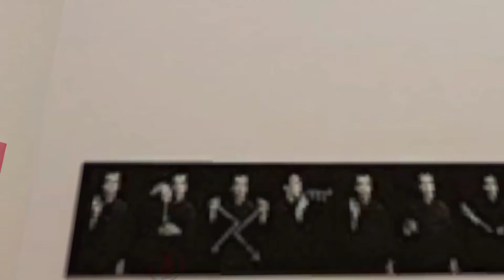YURIJ ALBERT Дневник художника. 03022019